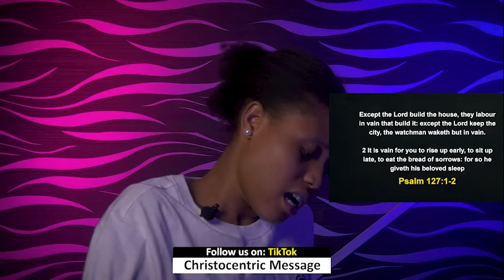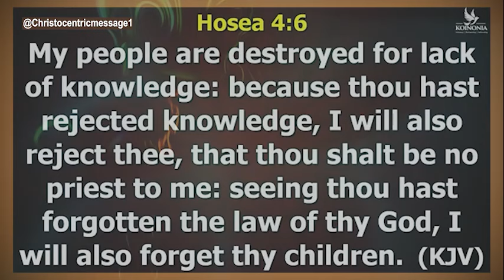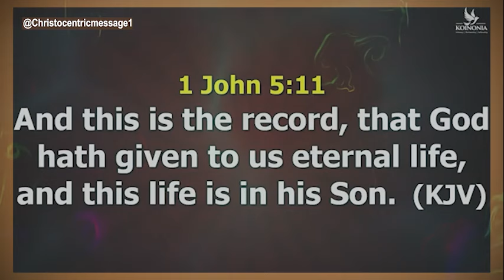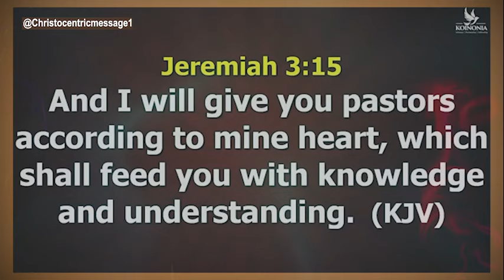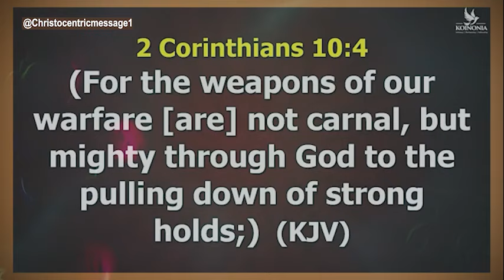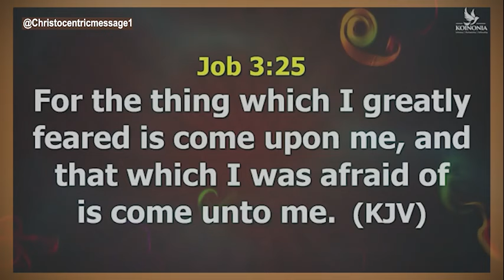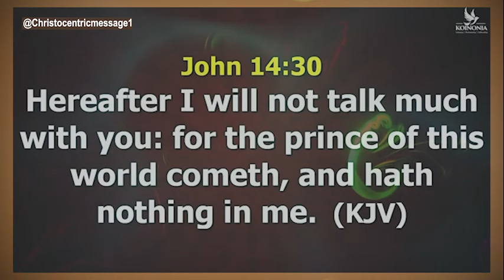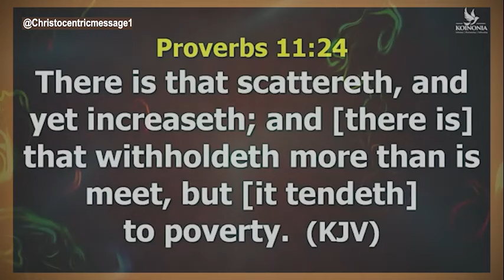THE MINISTRY OF LIGHT (THE JOURNEY BEYOND SALVATION) - APOSTLE JOSHUA SELMAN